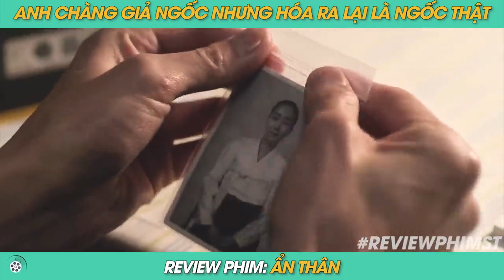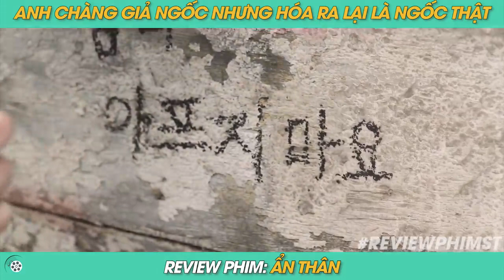Review Phim ST I Anh Chàng Giả Ngốc Nhưng Thực Ra Là Đặc Vụ Đỉnh Số 1 Triều Tiên